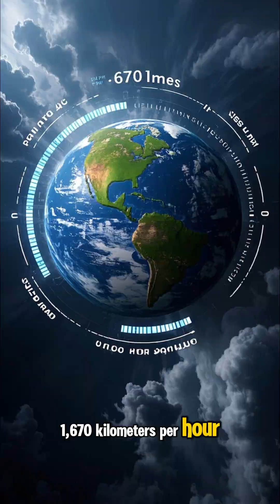The Earth's Hidden Speed Will Shock You!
Ever feel like you're just standing still? Think again! You, along with everything else on Earth, are hurtling through space at an unbelievable speed of 108,000 kilometers per hour as our planet orbits the Sun! That's faster than any roller coaster, bullet train, or even most rockets!